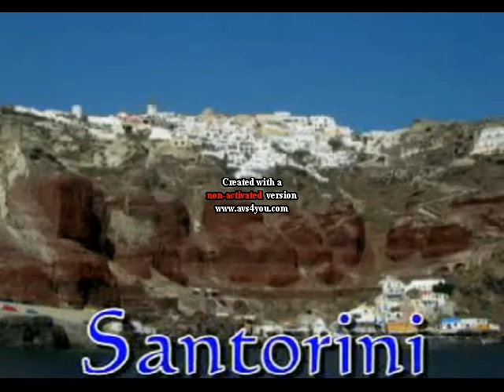Nikos Zoidakis - Music Video - By ( Milan )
Artist - Nikos Zoidakis. Sculptures Of Alexander the Great - Music Video Made By : MILAN